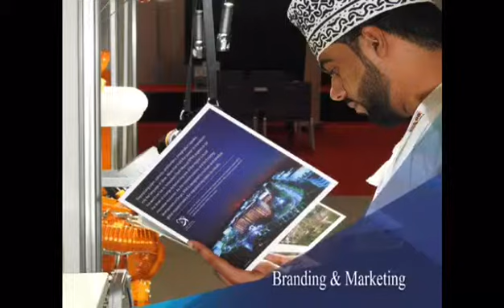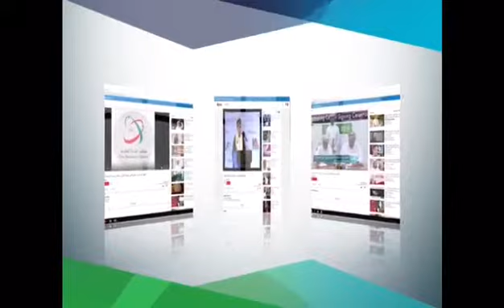ملخص اعمال مجمع الابتكار مسقط 2018